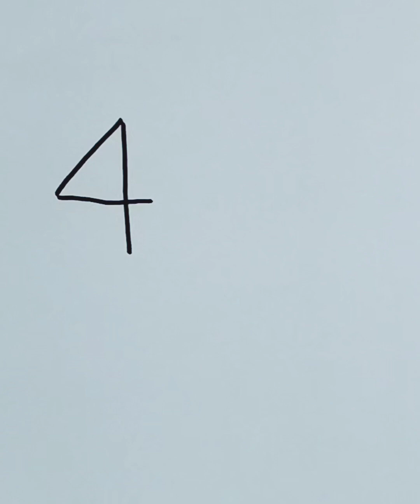সহজে মাছ, মহিলা ও কুকুরের ছবি আঁকা,৷ Easy drawing of fish, woman & Dog